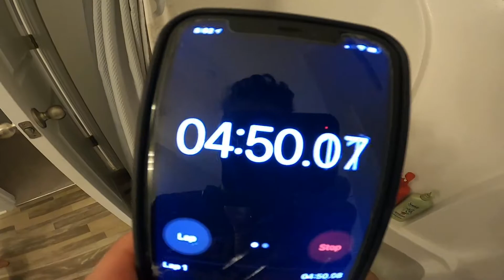ICE BATH challenge! *LOSER HAS PUNISHMENT*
This video we had a competition between 2 contestants to see how will win the ice bath challenge. Loser has a punishment.